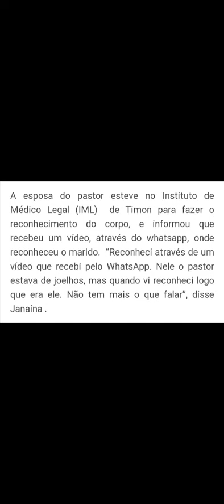corpos de pastor e corretor de veículos que estavam desaparecidos em Teresina são encontrados